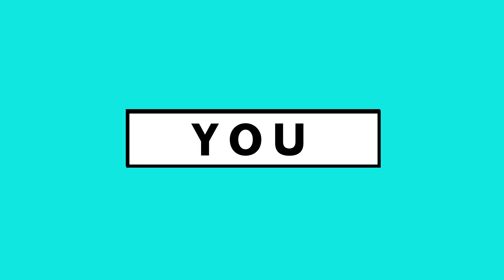Fingerspelling Practice #13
In this fingerspelling practice the theme is: December Holidays.

Camera
Canon Rebel t6i

Microphone
Rode Mic
Both camera & mic

Lighting
Lighting Kit

Background
backdrop stand

About This Video:
In this video lesson Rochelle Barlow fingerspells December Holidays for you to practice using the new method of receptive fingerspelling practice. Watch to practice your receptive fingerspelling and get better!